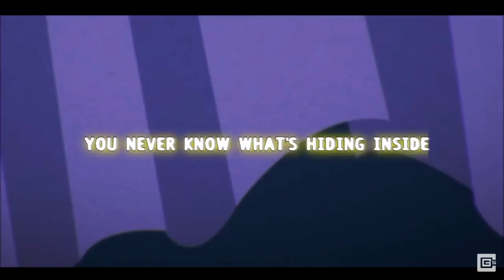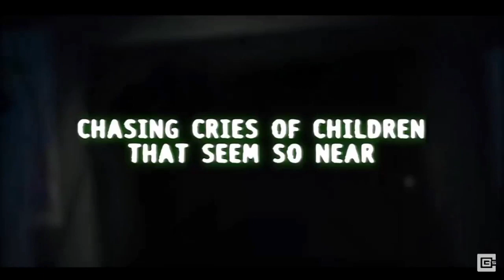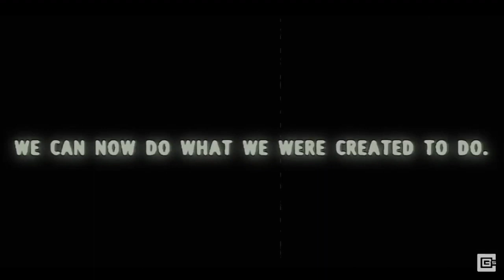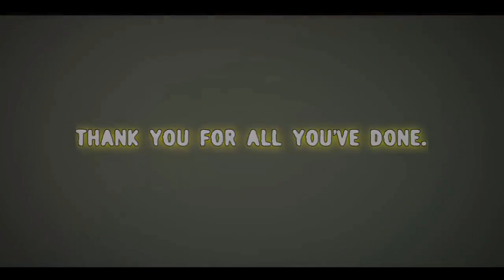Labyrinth but it’s voicecrack and it’s out of sync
Because I had to!

Credit to CG5